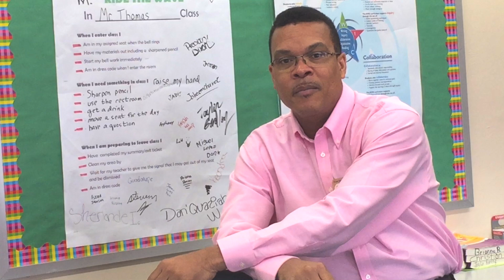I Teach My Students They Can Succeed!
Hear why math teacher Todd Thomas loves teaching at FMMA!